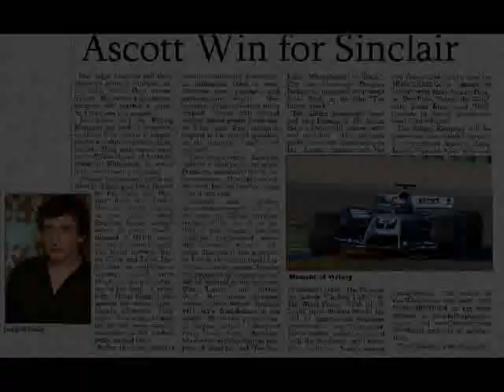The Persuaders 2007 trailer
A trailer I made for the upcoming persuaders movie in 2007 starring Steve Coogan an Ben Stiller